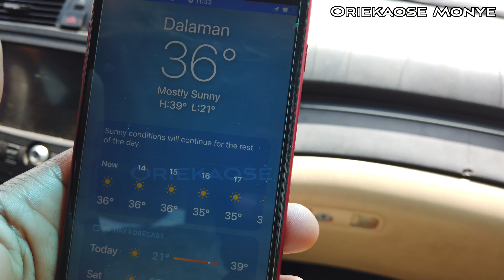In Search Of The Biggest Kilishi Spot In Abuja, Nigeria || Kilishi Is Dried And Spiced Lean Cut Beef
LET’S CONNECT:
FaceBook, Instagram, Twitter And TikTok - Oriekaose Monye

Njeeee!!!